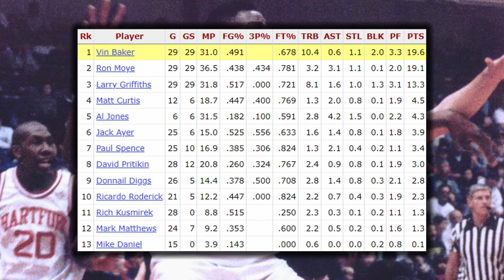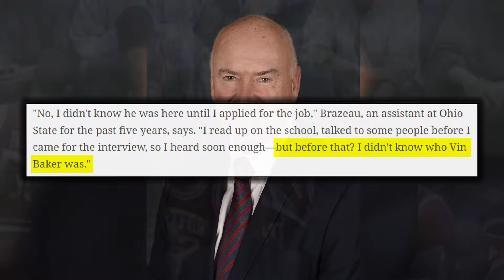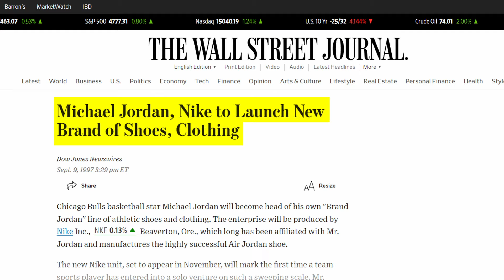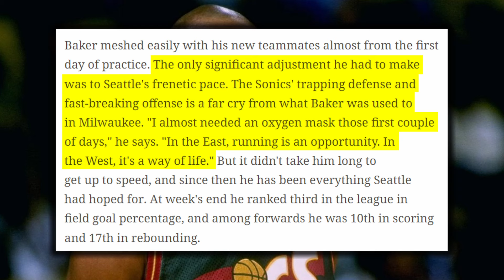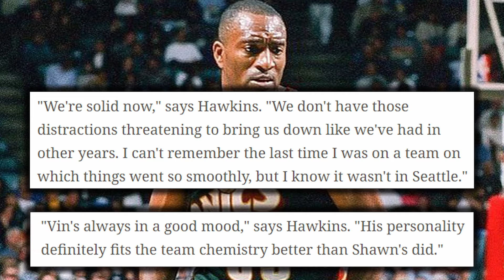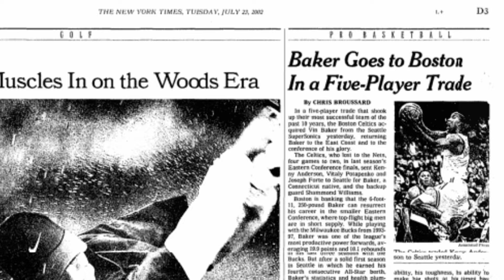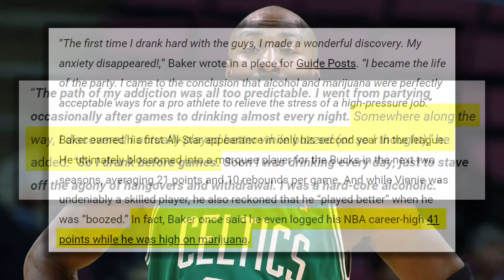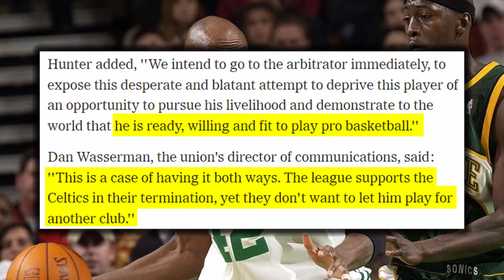Vin Baker: He was one of the BEST IN THE NBA until Addiction led to his DOWNFALL | FPP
There’s a long list of great power forwards of the 90s and 2000s, with obvious names like Kevin Garnett and Tim Duncan, and then other great forwards like Rasheed Wallace and Chris Webber, but another one who had the skills and talent to matchup with any of those guys was Vin Baker. His name doesn’t get brought up often, but he could play power forward and center while stretching the floor with his shooting range, and his rare ability to handle the ball at his size, even allowed him to play small forward effectively or just push the ball in transition on the break. He was touted by Sports Illustrated as “America’s Best Kept Secret” as a star at the University of Hartford where he was one the Nation’s top scorers. He was unknown to a lot of fans; but the Milwaukee Bucks made him a top 10 pick in the 1993 NBA draft. Over the next few years he would up his game each season while teaming with Glenn Robinson and Ray Allen, but after 4 years of no team success he was traded to the Seattle Supersonics and given the difficult task of replacing Shawn Kemp. He would team with guys like Gary Payton, Hersey Hawkins and Detlef Schrempf as the Sonics were one of the league’s top teams with one of it’s power forwards during the ’98 season. But once players returned from the lockout the following year, Vin Baker would never be the same as he spent the rest of his time Seattle seeing his role diminish until the once Franchise was traded away. But it was once he got to the Boston Celtics that his secret came out, as it was revealed that he had been struggling with an alcohol addiction for years; and this alcoholism confession explained his rapid decline. He was never able to beat his addiction during his playing years, but would turn his life around in 2010s. And it’s true that a lot of years of his career look pretty bad; but before he began battle with alcoholism, Vin Baker was one of the best in the league and only looked to be getting better.